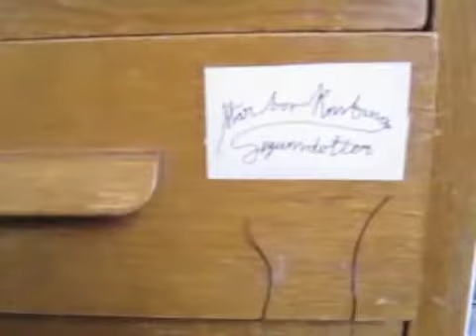Det går en vind över vindens ängar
Tack alla ni som kom på festen på vinden. Vi ses i höst!